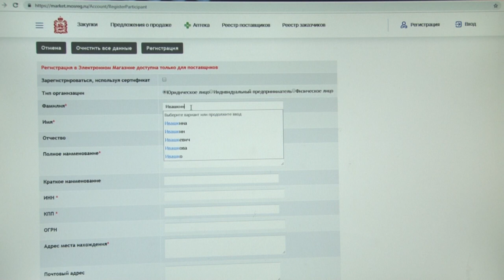Развитие электронных магазинов: дискуссия за круглым столом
Перспективное развитие электронных магазинов обсудили в Одинцове в ходе круглого стола с участием представителей бизнес - сообщества, муниципальных образований, Управления Федеральной антимонопольной службы по Московской области. Залогом успешного бизнеса является конструктивный диалог – к такому выводу пришли участники дискуссии.